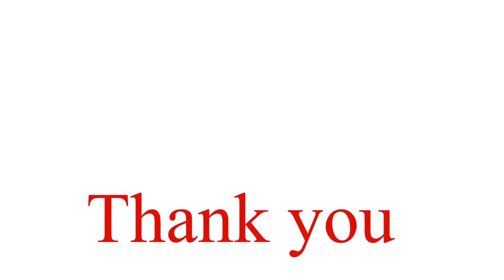Multi grain dosa/breakfast idea